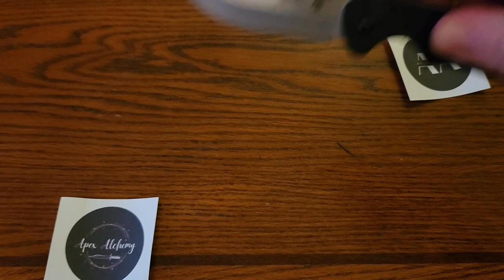It's good to have friends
The Emerson designed Kershaw CQC-6K on loan from Apex Alchemy